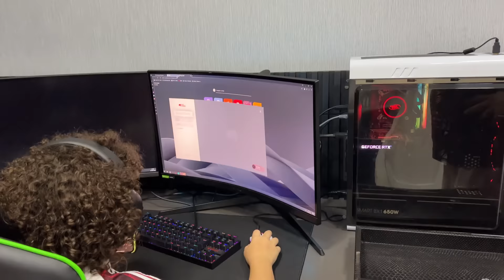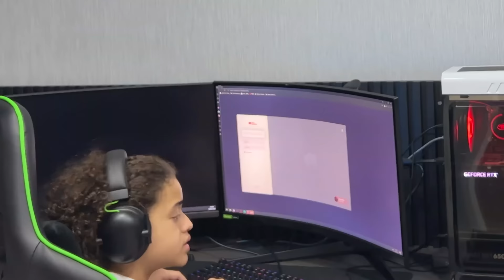ELA CHEGOU BEM NA HORA...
Fala ai galera. No vídeo de hoje fui surpreendida.   ELA CHEGOU BEM NA HORA...